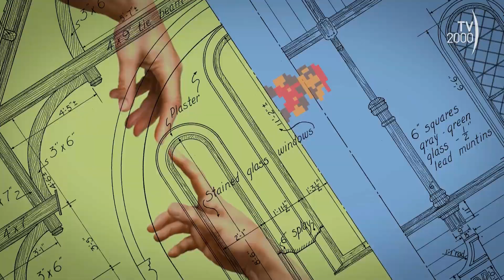Terza Pagina "Un romanzo di montagna" e a Londra chiude l'Italian Bookshop